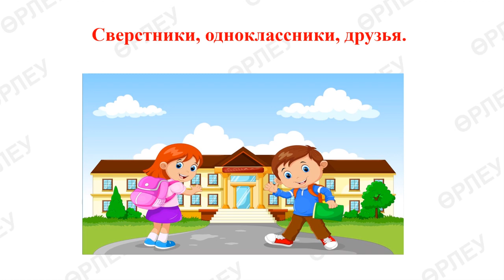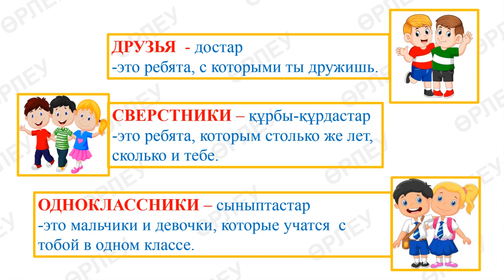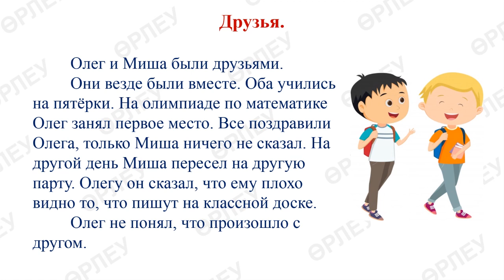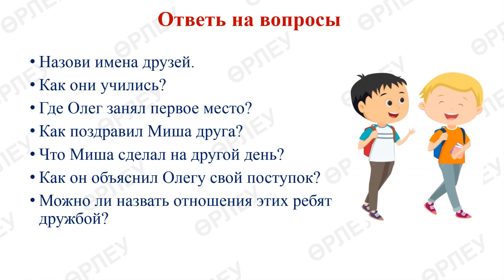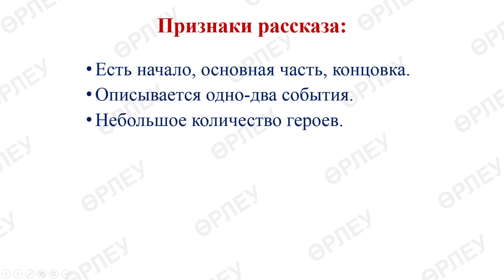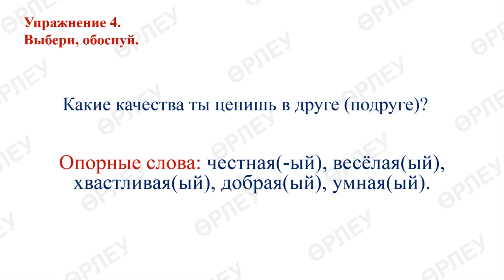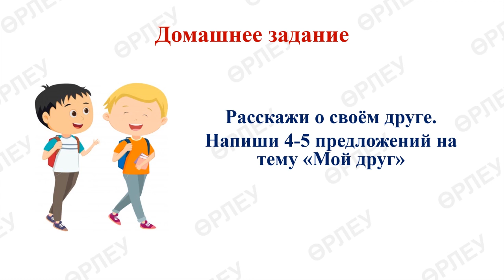ІІ - четверть, Русский язык, 2 класс, Урок №6